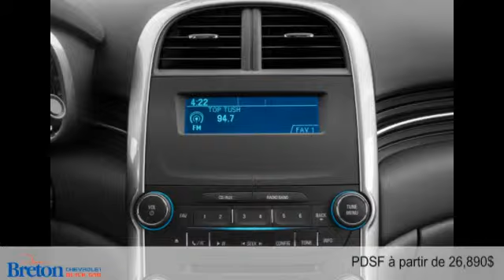Chevrolet Malibu Limited 2016 à St-Eustache (Au nord de Laval)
Chevrolet Malibu Limited 2016  à St-Eustache (Au nord de Laval) chez Denis Breton Chevrolet [D2C-1444]